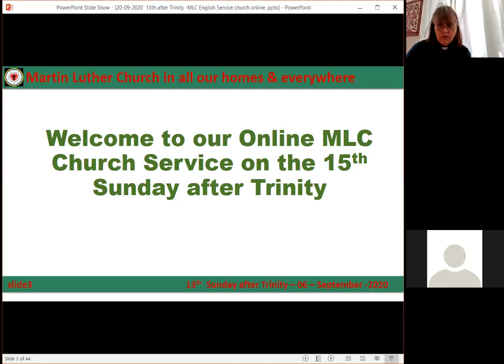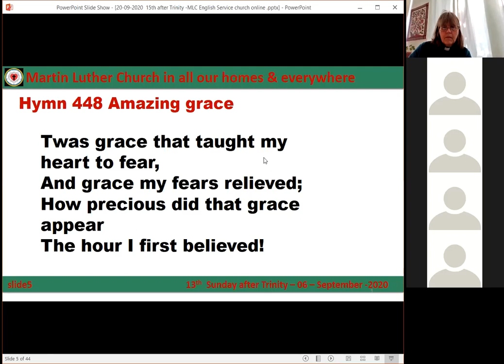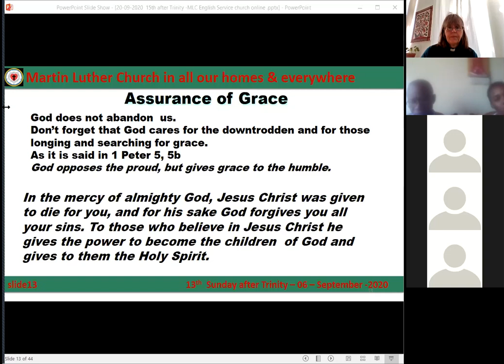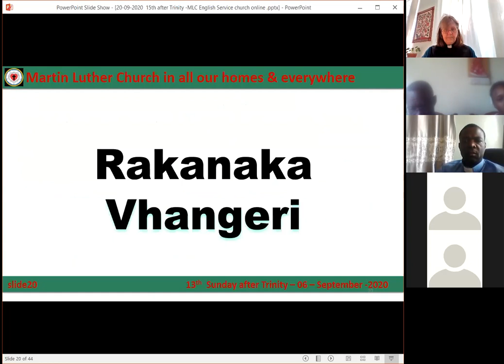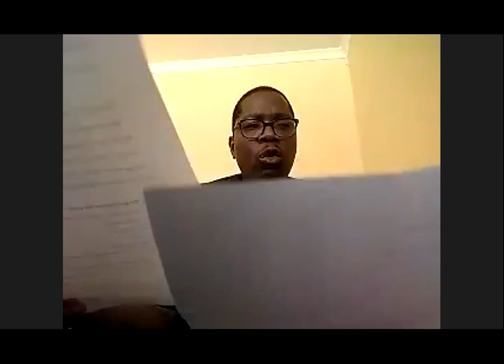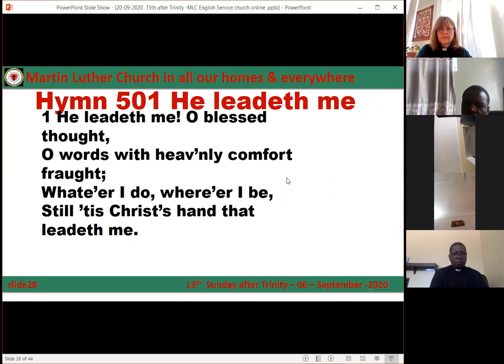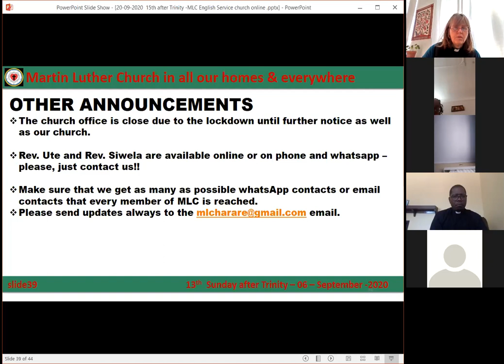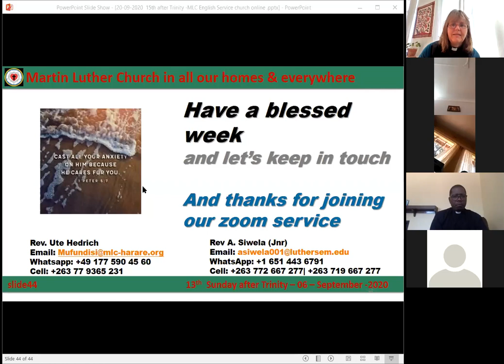MLC 20 09 20 English Service